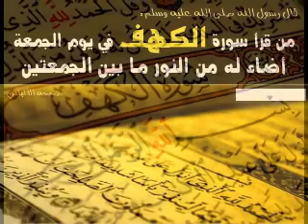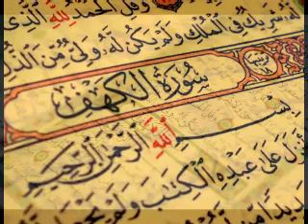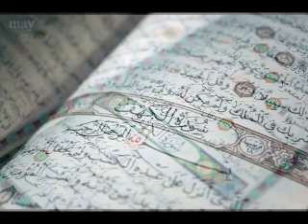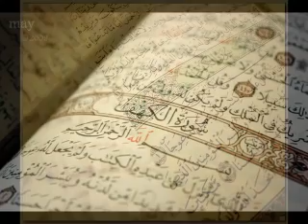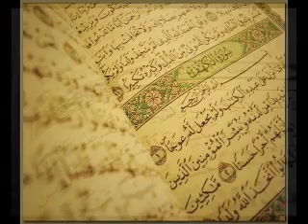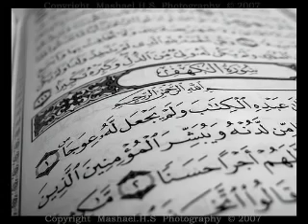سورة الكهف فضيلة الشيخ أحمد العجمي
اللهم اغفر لنا وارحمنا وحقق لنا أمنياتنا.